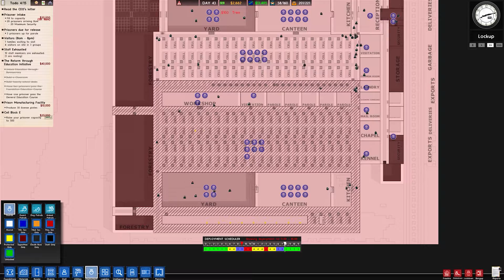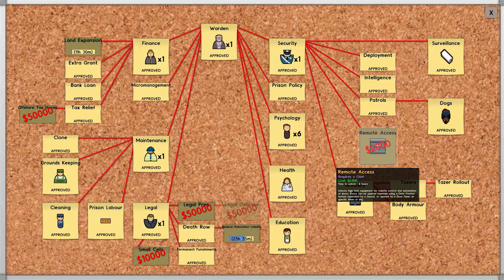Legality | Prison Architect Maximum Security Prison #43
With death row researched, we need to decide whether or not we want to execute anyone not on death row, and if we want to eventually start taking in death row inmates.